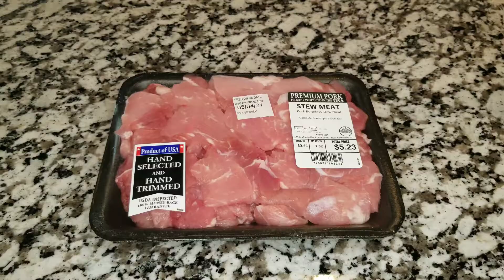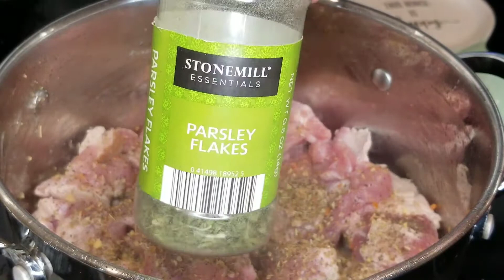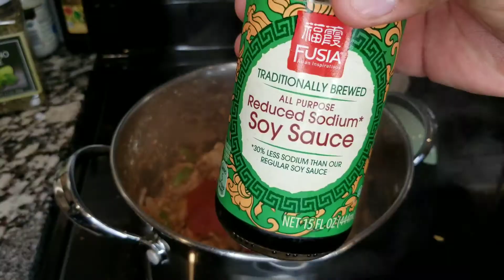Carne y costillitas de puerco en salsa roja | cerdo guisado en salsa jitomate |pork stew meat recipe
Ingredientes

Carne de puerco
Ajies
Cebolla
Pimienta negra
Blend seasonings
Cebolla deshidratada
Parsley
Sal
Mostaza
Salsa picante
Cilantro
Bien sucking sauce

En estas paginas pueden encontrar los ingredientes.